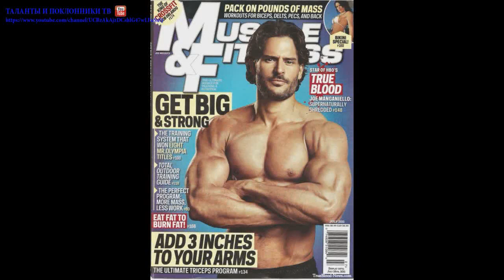Джо Манганьелло (Joe Manganiello) part 2